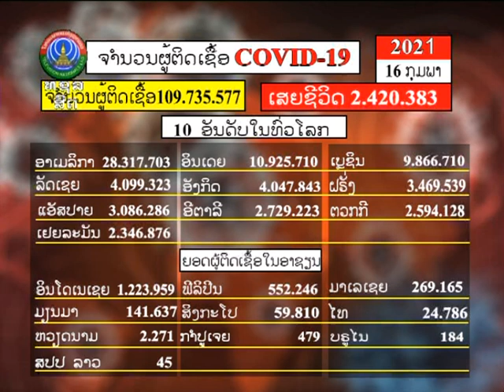ອັບເດດ Covid-19 [17-02-2021]